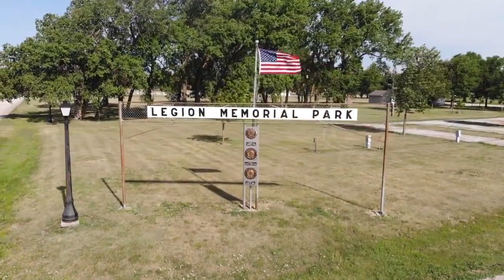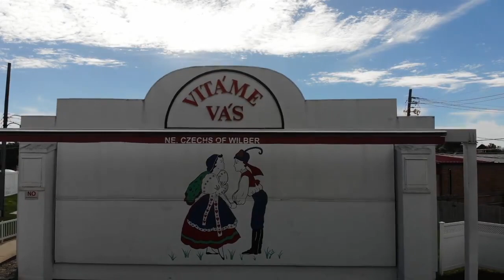My Hometown!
Where's Wilber? Wilber, NE is in southeast Nebraska. Some of you may know it as the home of Czech Days. Anyway, this is a video of some of my hometown's landmarks.